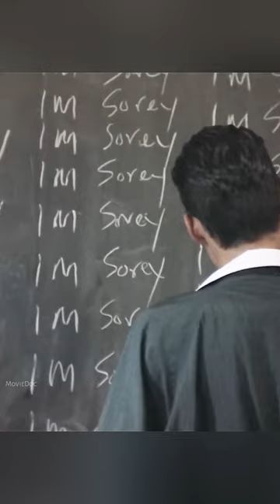These students are going to take revenge from their teacher but...